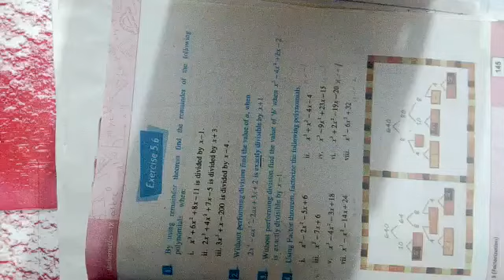Mathematics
Recaptulation of 1.9.2020 lecture